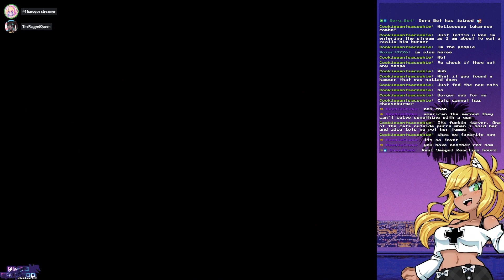Bimbocatfood Plays Echo Night 2: The Lord of Nightmares (Part One)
Echo Night 2: The Lord of Nightmares is a 1999 survival horror first-person adventure video game developed and published by FromSoftware for the PlayStation. It is the second game in the Echo Night series. While it shares common elements with Echo Night, Echo Night 2 takes place in its own timeline.